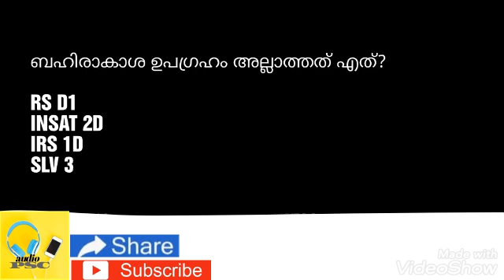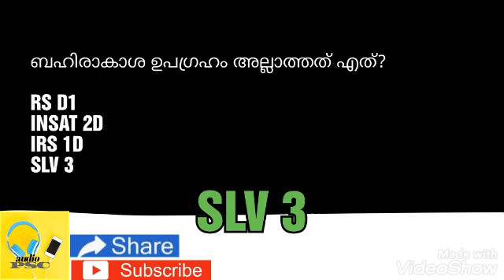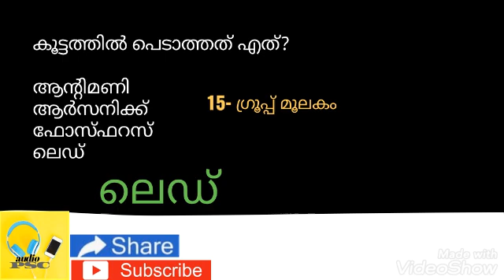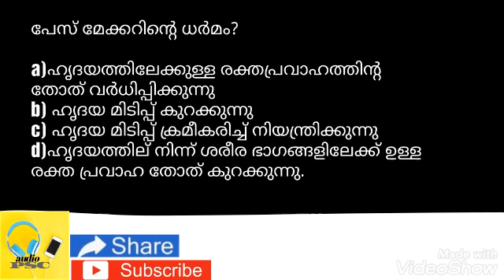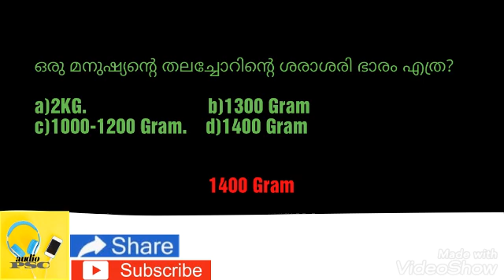UPSA(29/11/ 2012) All Science questions... audioPSC Solved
upsa science questions
previous year question paper solved

കൂടുതൽ കര്യങ്ങൾ പഠിക്കുന്നതിനോടൊപ്പം ഇതും കൂടെ നോക്കി മനസ്സിലാക്കൂ.

അഭിപ്രായങ്ങൾ,നിർദേശങ്ങൾ എന്നിവ അറിയിക്കുക.

veto LDC Rank file

lakshya LDC Rank file

LP UP ASSISTANT TALENT ACADEMY മുൻകാല ചോദ്യങ്ങൾ

LP UP ASSISTANT TALENT RANKFILE
mic used
device used.